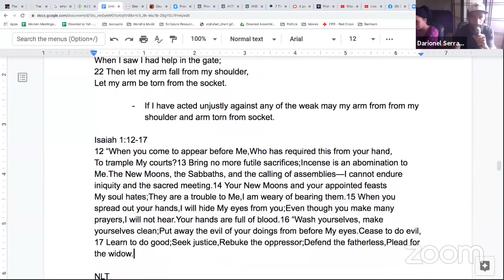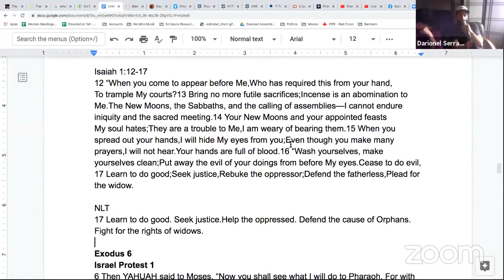13-IsaiYah 1:12-17 Seek Justice! Stop With The Excuses!